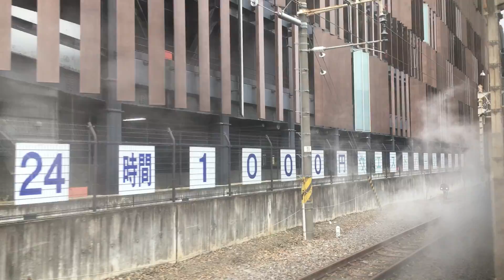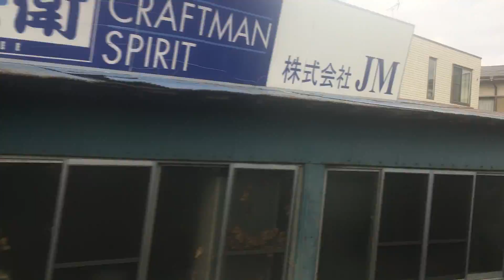SLレトロみなかみ号(C61) 車窓[4/4]高崎→新前橋/ 上越線 高崎956発